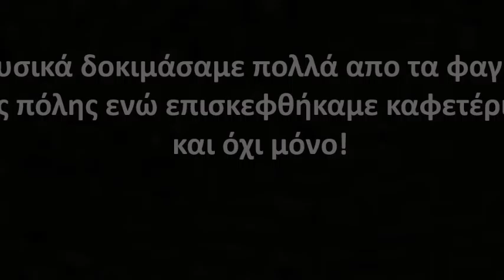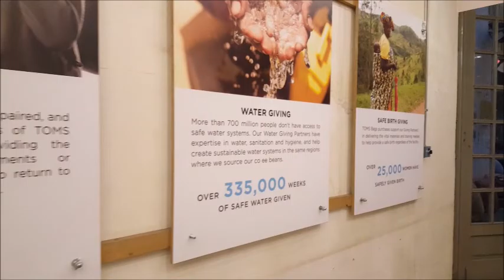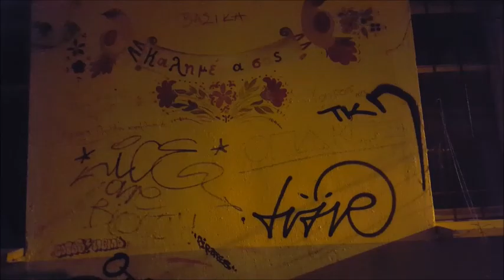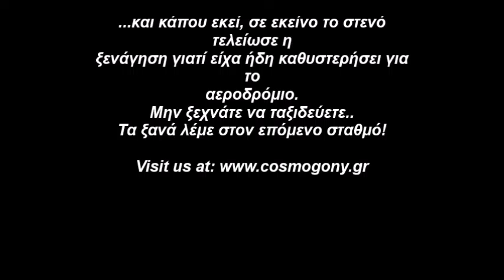Ξενάγηση - Vlog στην Θεσσαλονίκη | Cosmogony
Δύο κορίτσια της ομάδας του Cosmogony σας ξεναγούν στην Θεσσαλονίκη και φτιάχνουν για εσάς έναν μίνι οδηγό του τι να κάνετε στην συμπρωτεύουσα!
Φαγητό, βόλτες, περπάτημα και πολύ γέλιο βρίσκονται μέσα σε ένα vlog.

Ευχαριστούμε που μας παρακολουθήσατε!